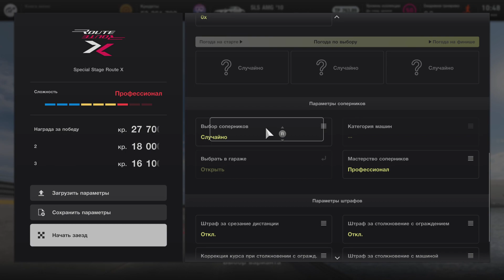Gran Turismo 7 Gameplay Mercedes-Benz SLS-AMG'10